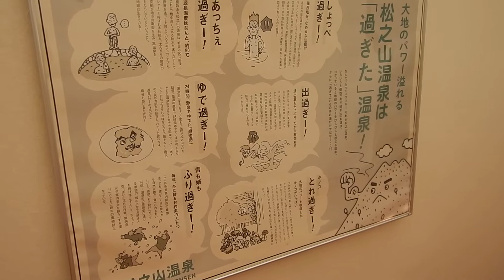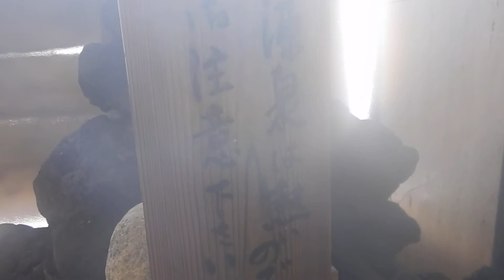松之山温泉・凌雲閣 鏡の湯大浴場